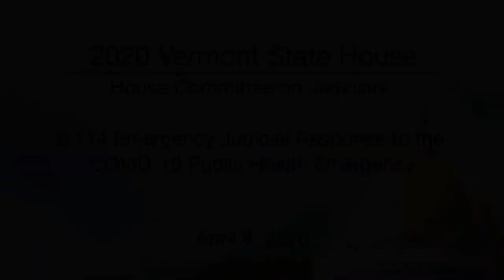Vermont State House - S.114 Emergency Judicial Response to the COVID-19 4/9/2020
S.114 Emergency Judicial Response to the COVID-19 Public Health Emergency 4/9/2020